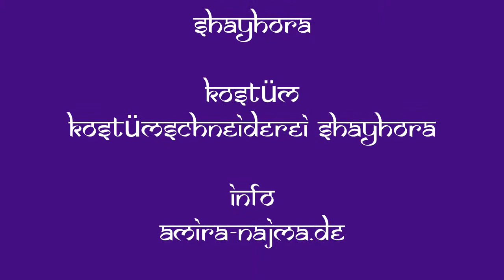Eurogress 2013 - Shayhora (Amira Shay) - Fächerschleier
Ausschnitte von meinem Auftritt